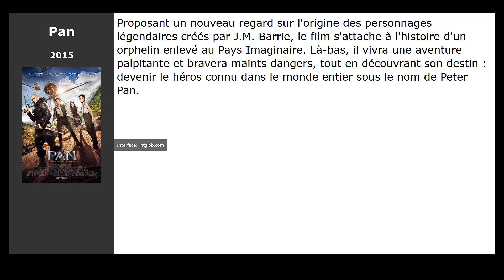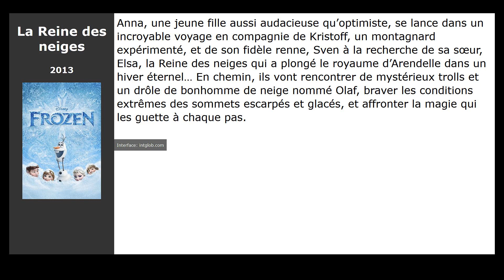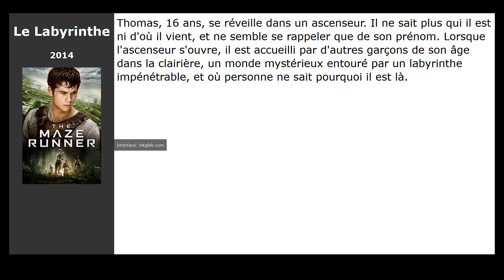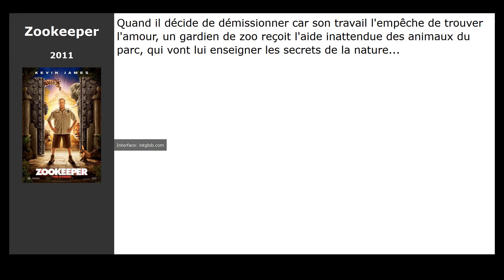10 Films comme Jumanji : Bienvenue dans la jungle (2017)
Films similaires à Jumanji : Bienvenue dans la jungle (2017):

00:25 Pan (2015)
00:35 Black sea (2014)
00:46 La Reine des neiges (2013)
01:38 I wont come back (2014)
01:49 Interstellar (2014)
02:15 Le Labyrinthe (2014)
02:53 John Wick (2014)
04:05 American Ultra (2015)
04:16 All is lost (2013)
04:28 Zookeeper (2011)